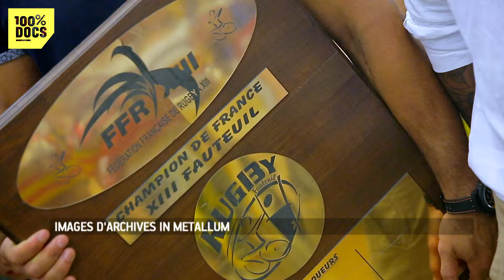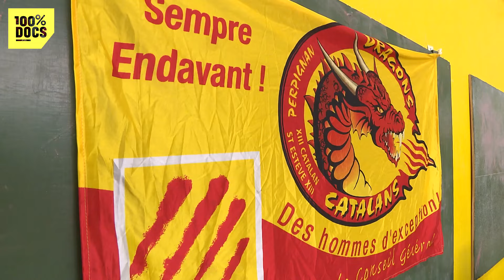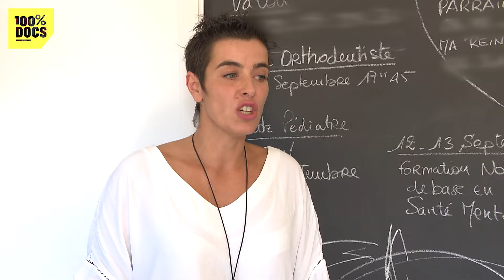Handicap : ils retournent dans la mélée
"Rugby fauteuil, l'essai transformé" / Première partie d'une série de reportages consacrés à l'équipe Handi Dragons catalans de rugby en fauteuil à Perpignan. Aujourd'hui portrait de Nicolas MASSAT, l'un des piliers du club des Dragons catalans et champion 2013 de rugby en fauteuil. Retour sur l'accident qui l'a rendu handicapé, sa longue rééducation et sa passion pour le rugby.

Un reportage de LAVASTROU Marc & LESAULNIER Pascal

🟢 Produit par  17 Juin Media